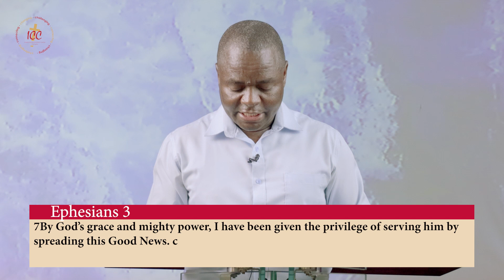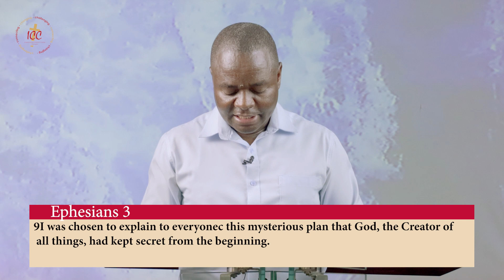Tuesday Prayer Service | Spiritual Blessing PART 3 | 27th June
Welcome to our Tuesday Prayer Service . Thank you for joining us today.